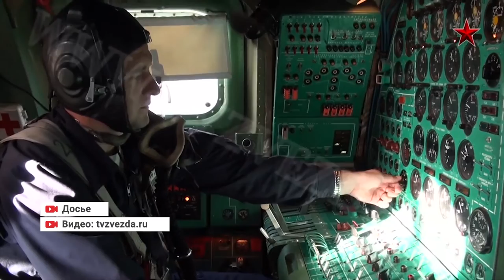ИНЦИДЕНТ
слова Александра Третьего о том,  что  у России есть только два союзника: ее армия и флот, -  не  теряют  актуальности.  Истребители ВВС Республики Корея 23 июля, во вторник, ранним утром сделали предупредительные выстрелы над Японским морем. По утверждению Минобороны Южной Кореи, российский бомбардировщик дважды вторгся в воздушное пространство страны, вынудив поднять южнокорейские истребители и открыть предупредительную стрельбу. Утверждается, что бомбардировщик совершил два трехминутных полета в воздушном пространстве Южной Кореи возле самых восточных южнокорейских островов. В ответ были подняты истребители ВВС Республики Корея, которые сделали предупредительные выстрелы. Агентство отмечает, что случаи нарушения российскими военными самолетами воздушного пространства Южной Кореи крайне редки, за исключением случаев, когда российский самолет случайно попадал в зону действия южнокорейских ПВО. Последний такой случай произошел 20 июня. Тогда два российских военных самолета пробыли в зоне действия ПВО Южной Кореи около получаса. Ранее в российском Минобороны неоднократно заявляли, что все полеты самолетов ВКС выполняются в строгом соответствии с международными правилами.